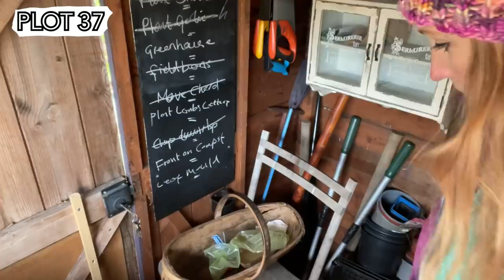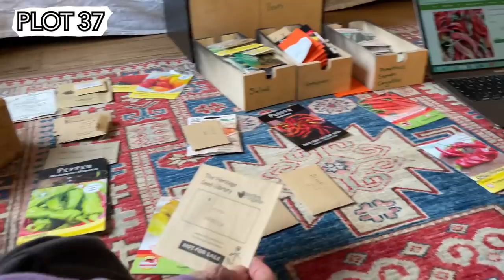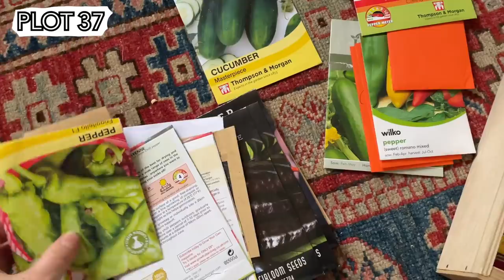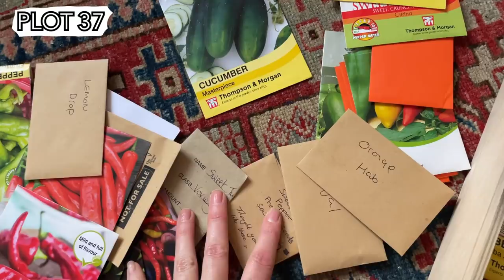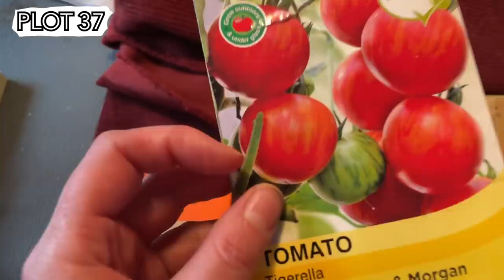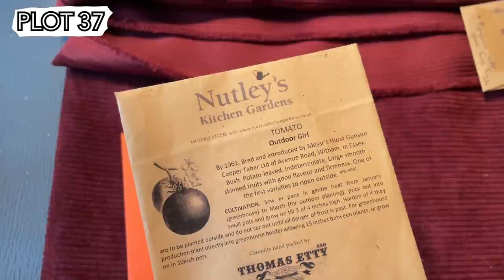#88 Starting The Great 2022 Seed Sort! And cutting down the raspberry canes || Plot 37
The seeds sorting for 2022 has begun! I've started having a look at the Tomato, Sweet Peppers, Chillis and Aubergine varieties that we are going to be growing next year. But i start the week by cutting down the raspberry canes for winter.
In the vegetable garden this week i am putting the autumn fruiting raspberries away for the winter, cutting them back and mulching with leaf mould. I'm saving the canes for use as pea sticks in the spring.
Then it's on to starting to look at the seed box and what we have for growing next year! We look at tomato varieties, pepper and cucumber varieties and also cucumbers. All the things that need to be sown very early in 2022. I also decide that my seed storage isn't adequate and make a trip to IKEA with mum to pick up some bits for the house and also 3 new boxes to expand the seed chest!

|| VIDEO GEAR USED:

I film everything on my iPhone with the aid of these tools:
My Gimbal (stabiliser)
My Gooseneck Clamp
Back up Battery (This thing is a LIFE SAVER)

I would never promote a product or company that I don't use myself and know to be fantastic.

MISSION STATEMENT:

To share the love of growing your own food across the ethernet!